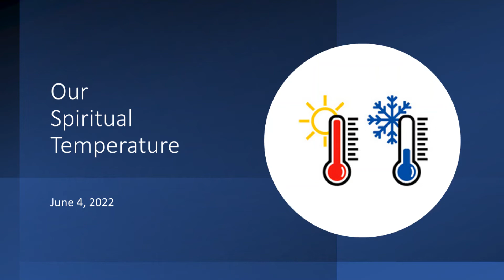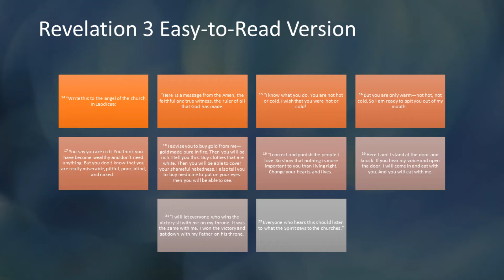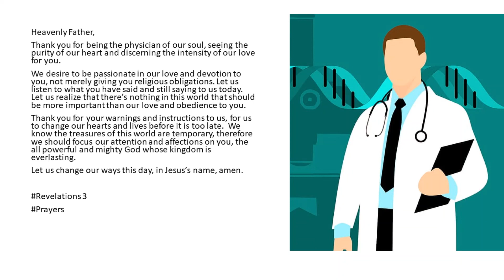Our Spiritual Temperature June 4, 2022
Heavenly Father,
Thank you for being the physician of our soul, seeing the purity of our heart and discerning the intensity of our love for you.

We desire to be passionate in our love and devotion to you, not merely giving you religious obligations. Let us listen to what you have said and still saying to us today.  Let us realize that there’s nothing in this world that should be more important than our love and obedience to you.

Thank you for your warnings and instructions to us, for us to change our hearts and lives before it is too late.  We know the treasures of this world are temporary, therefore we should focus our attention and affections on you, the all powerful and mighty God whose kingdom is everlasting.

Let us change our ways this day, in Jesus’s name, amen.